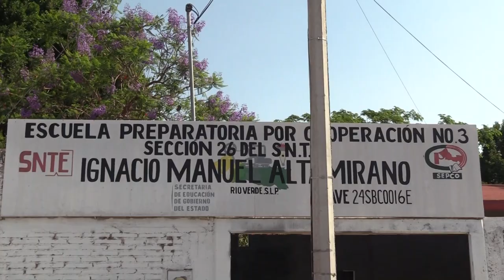Tienen siete meses sin recursos las prepas por cooperación en la Zona Media